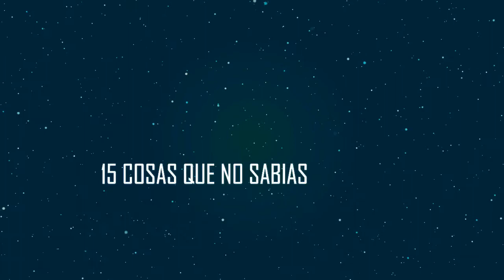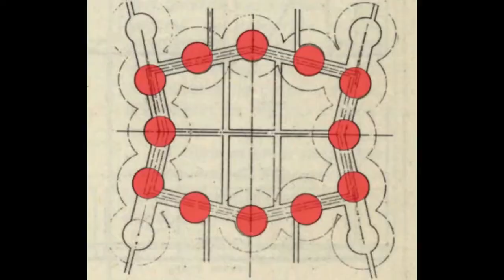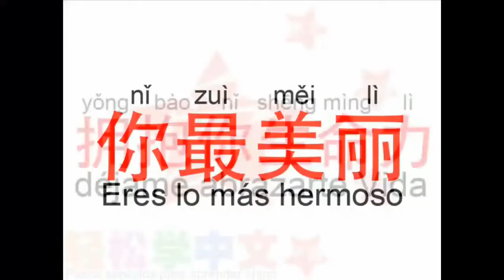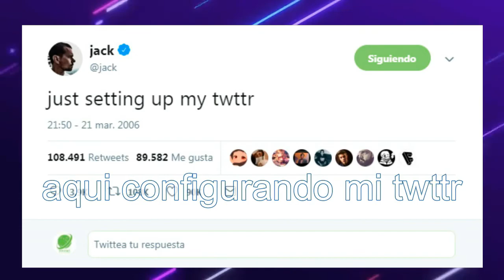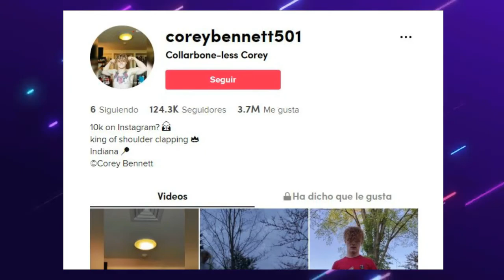15 Cosas Que No Sabías #1 INCREÍBLES DATOS CURIOSOS